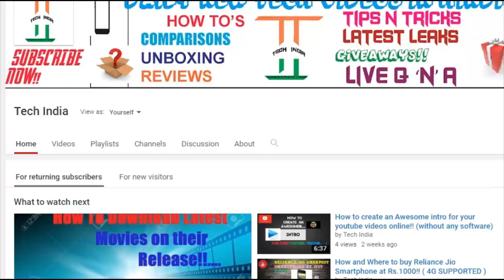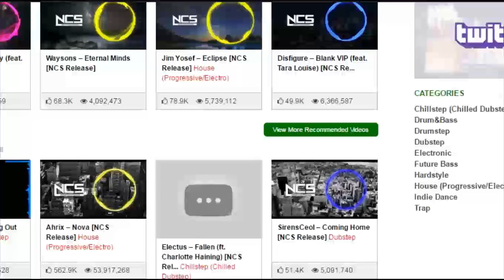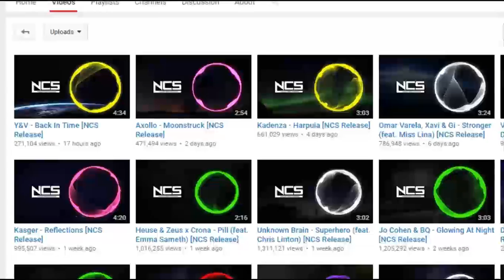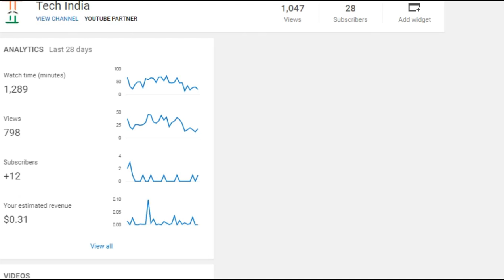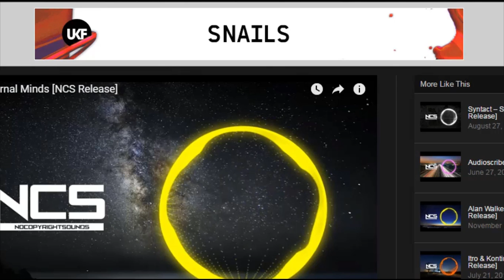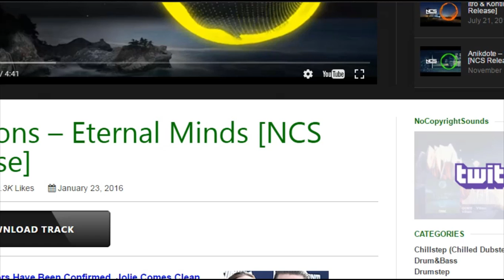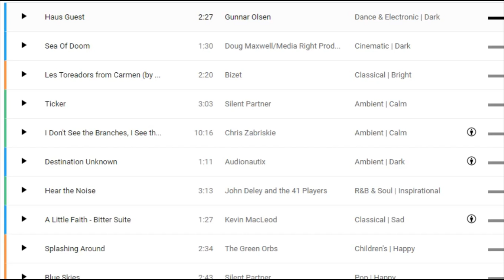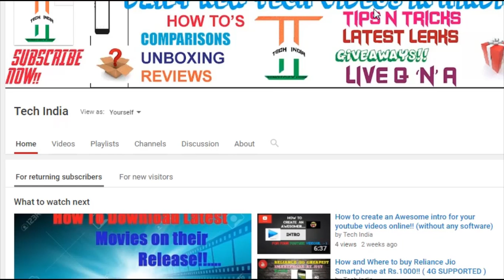How To Use Famous Background Music With No Copyright Strikes!!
How To Use Famous Background Music With No Copyright Strikes!! | NEW NOVEMBER 2016 | TECH INDIA

Hello Guys
Welocme.

This video is on the tutorial how you can use Famous Background Music With No Copyright Strikes in your youtube videos with these three (3) simple methods

You can download unlimited no copy right songs form  here and it's an hindi voice tutorial so be : )

links:-

Download proccess is given in video so please watch video upto the end.